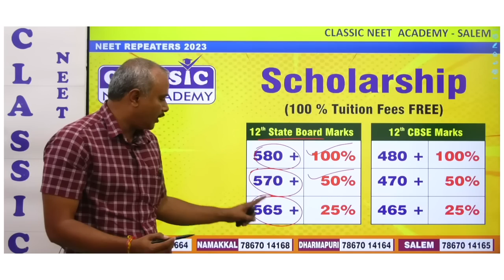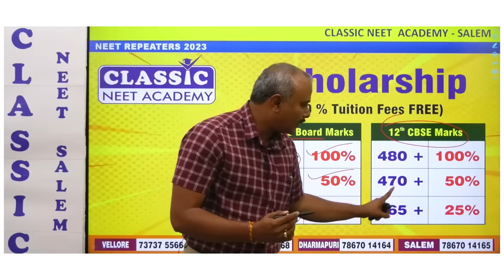NEET 2023 -REPEATERS COURSE || ADMISSIONS cum SCHOLARSHIP TEST || Dr.T.PERIASAMY || CLASSIC NEET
Write Admission cum Scholarship Test (Online/ Offline) and Win upto 100% Scholarship.

Date: 24th July 2022
Time: 09.30am
Venue: Moovendar  arangam, Salem.